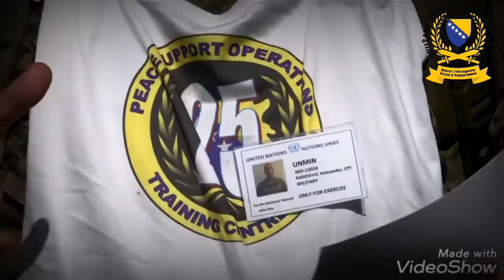Bosnian War Song || Bosanska Artiljerija!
Artiljerija, Bosanac bekrija' was a patriotic song by
Muhamed Brkić Hamo in the 1992 during the Bosnian war, when Bosnia and Herzegovina was trying to gain independence from SFR Yugoslavia.

Lyrics

English:

Hero next to hero, born by our mothers,
we guard our Bosnia.
Sing Bosnia, let the enemy know,
that we won't easily give up

Sarajevo, Rogatica, Visegrad, Vlasenica,
they lie close to my heart.
Zvornik, Tuzla, Kalesija, Devetak and Kiseljak,
every fighter is a jolly fellow

Artillery! I am a Bosnian bekrija. (x2)
My proud Bosnia!

My proud Bosnia!

Maglaj, Doboj, Srebrenica, Mostar, Prijedor and Zenica,
they lay close to my heart.

My proud Bosnia!

My proud Bosnia!

Bosnian:

Junak do junaka, rodila nas majka,
našu Bosnu čuvamo.
Pjevaj Bosno dušmani nek znaju,
da se lako ne damo.

Sarajevo, Rogatica, Višegrad, Vlasenica,
tu mi leži pokraj srca.
Zvornik, Tuzla, Kalesija, Devetak i Kiseljak,
svaki borac veseljak.

Artiljerija! Bosanac sam bekrija. (x2)
Moja Bosna ponosna!

Moja Bosna ponosna!

našu Bosnu čuvamo.

Maglaj, Doboj, Srebrenica, Mostar, Prijedor i Zenica,
svaki borac veseljak.

Moja Bosna ponosna!

Moja Bosna ponosna!